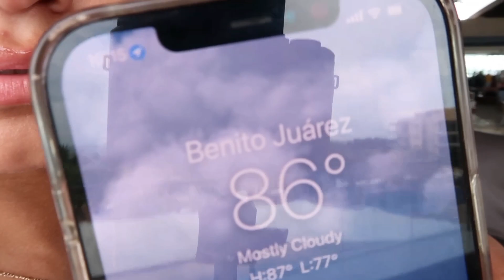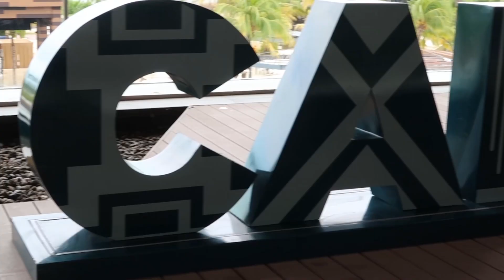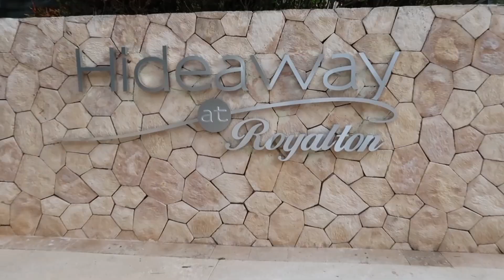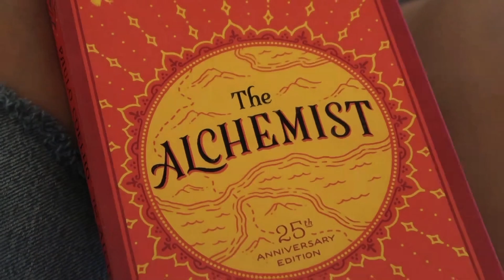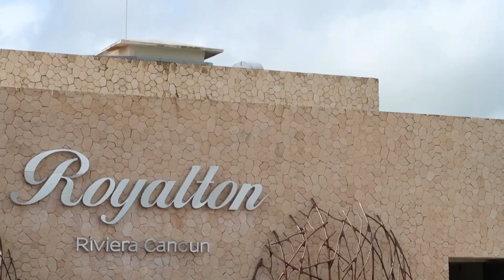Cancún, Mexico | Late Night Swim, Sushi, & More!! ( Hideaway at Royalton)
Hey New People! Can't wait to get more to you in the future!

* TicTok @jordanfoxworth
* Amazon Storefront